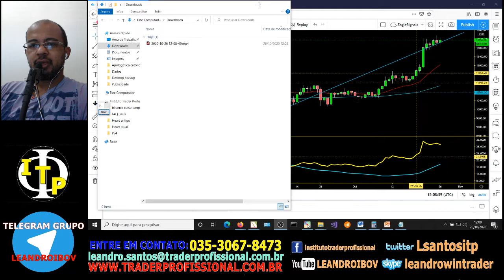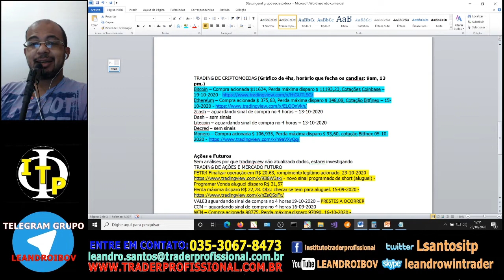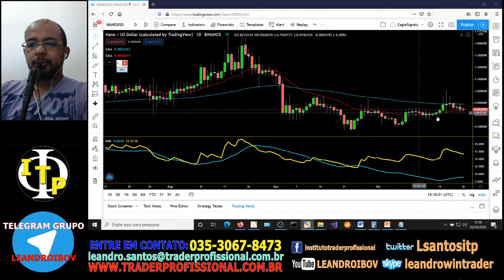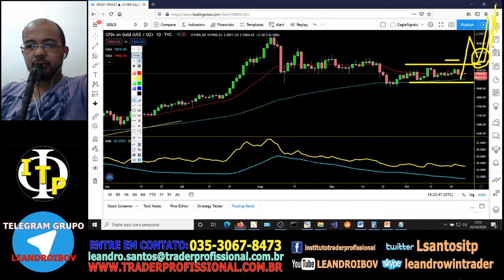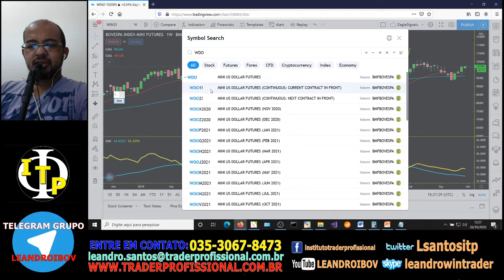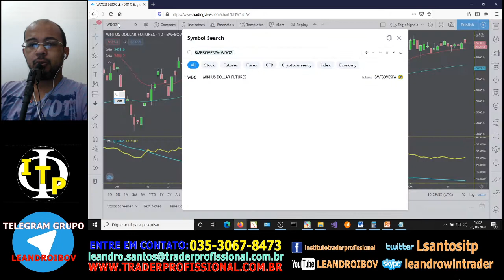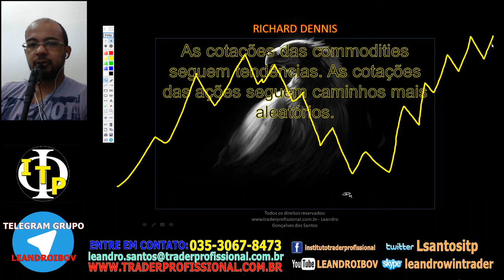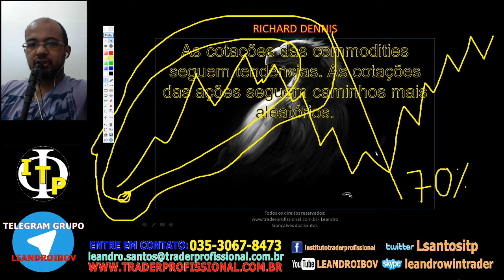Sinais análise bitcoin, nano, ibovespa, dólar, dow jones, eurusd, ouro, psicologia do trader 26OUT20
Provas de que nossa metodologia funciona! Operações reais!